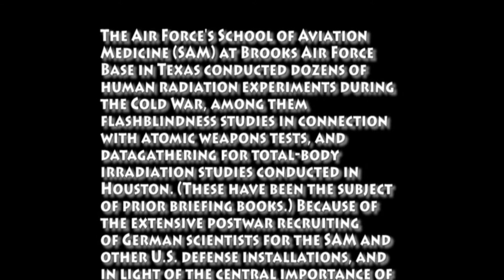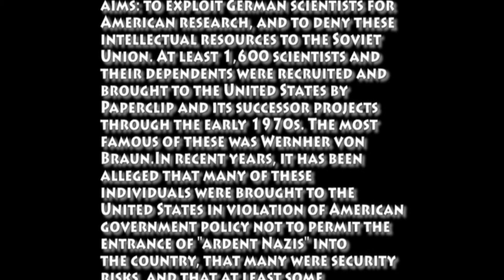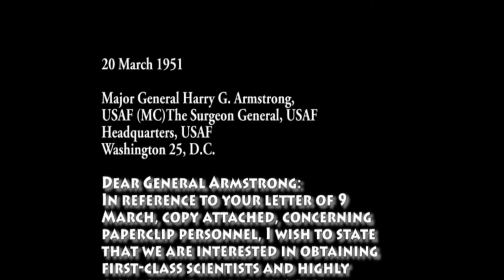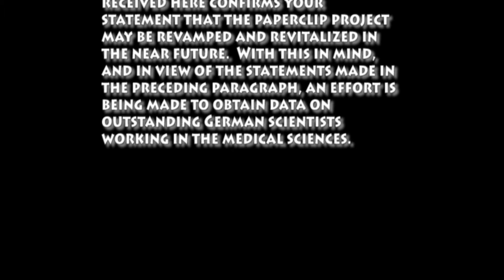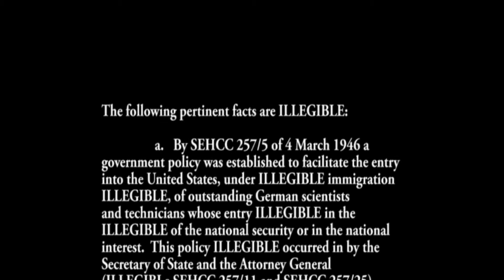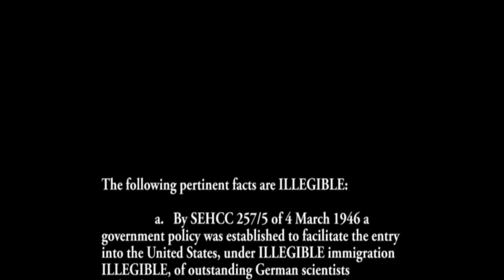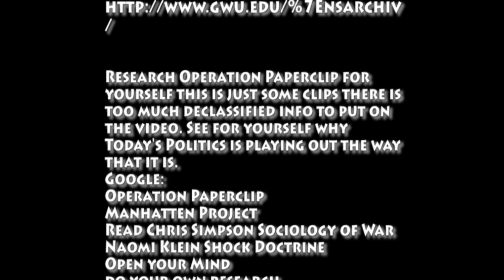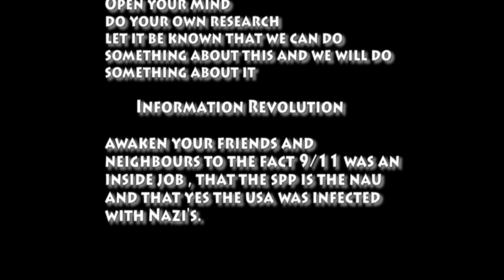Operation Paper Clip Nazi's USA Rome Immortal Technique Freedom Of Speech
This video has excerpts from DeClassified files off the National Archives Website which can be found here

Just wake Up!